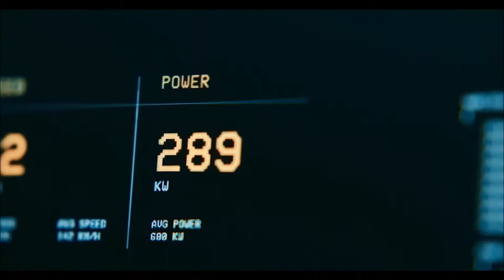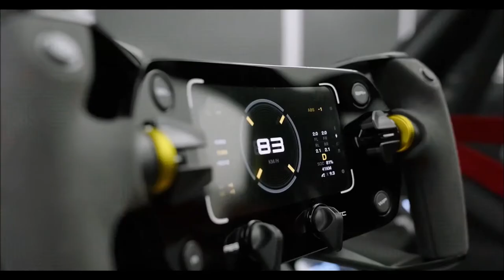PORSCHE MISSION R - Carro elétrico de corrida